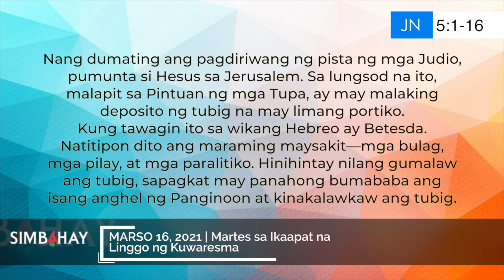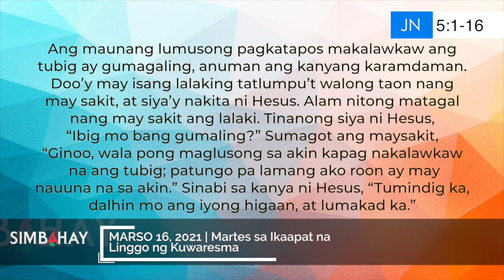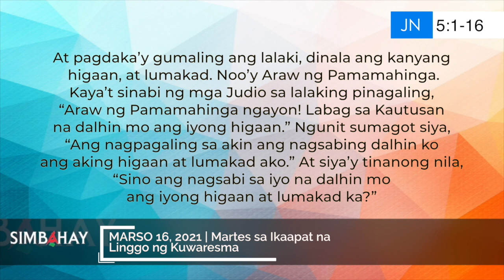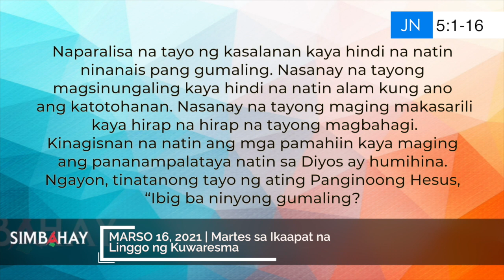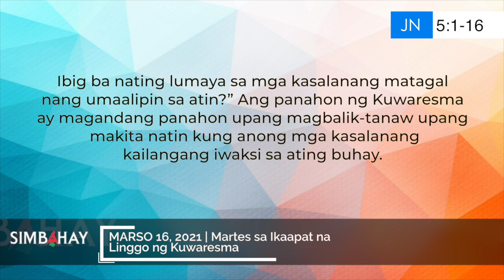Simbahay | Martes sa Ikaapat na Linggo ng Kuwaresma | Marso 16, 2021